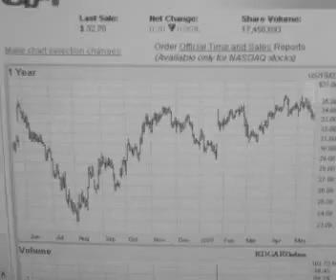Bakterielle Infektion - cities of glass